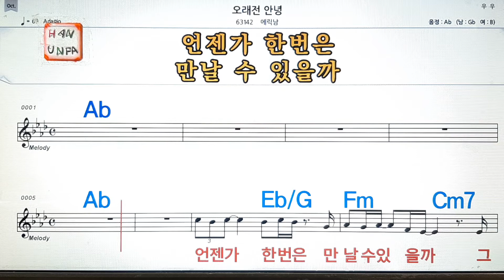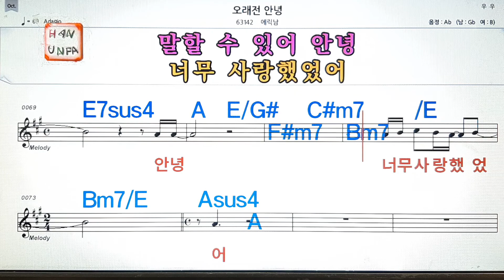오래전 안녕/에릭남💋노래방, 통기타 , 코드 큰악보, 가라오케, 반주💖Karaoke, Sheet Music, Chord, MR